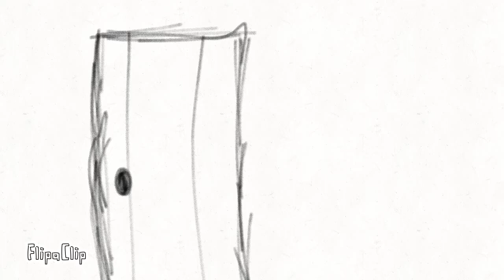Animatic - SHE BROKE THE ROOF